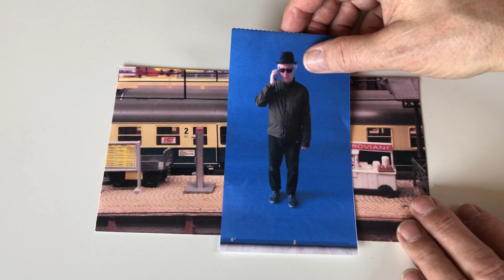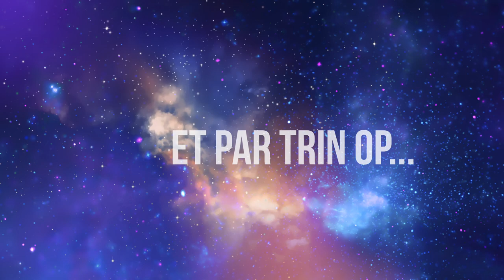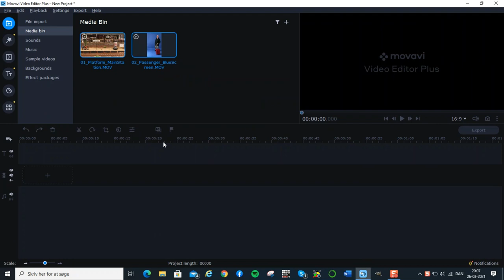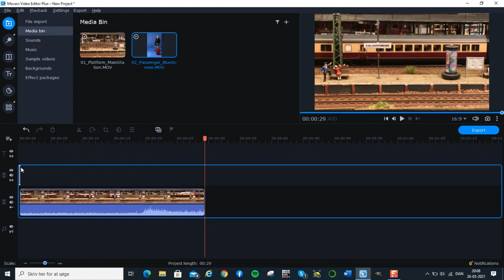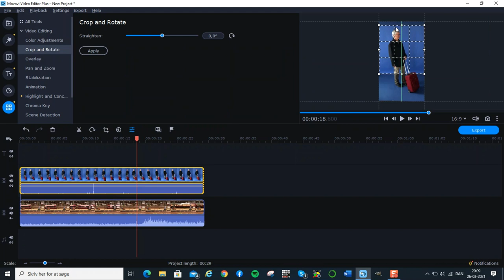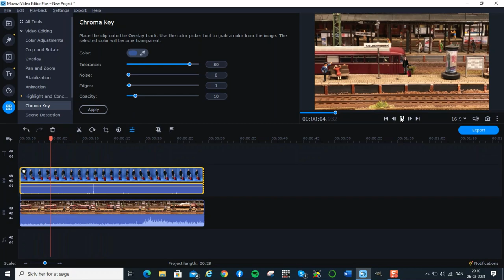Videotricks rigtige mennesker på modelbanen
Tænk hvis man kunne blive formindsket og så tage toget på modelbanen.

Det er faktisk ikke så svært - i denne video viser jeg hvordan jeg har løst denne opgave.
Men pas på - jeg viser ikke hvordan man kommer tilbage til normal størrelse :)